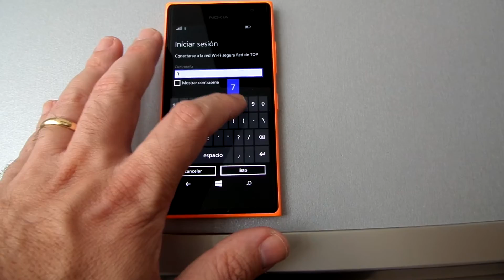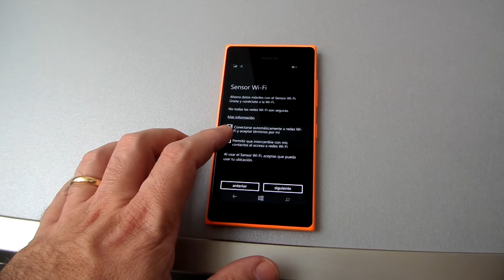REVIEW NOKIA LUMIA 735 ( 730 ) ORANGE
4.7'' Display .
.6.7MP Main camera .
.8GB Mass memory.
.4G LTE Network .
..Front camera: Full HD 5MP wide angle
Flash type: LED flash
Processor type: Quad-core 1.2GHz
Wireless charging: Built-in (Qi standard)